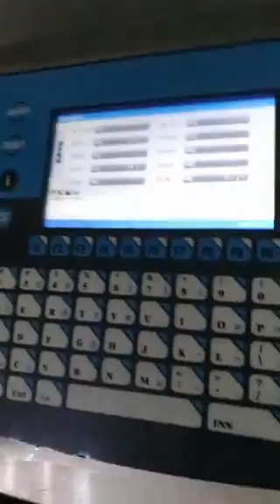DF-B600 Plus CIJ Inkjet Printer For Carton Box Date Coding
The DF-B600 Plus Continuous Ink Jet Printer is specifically designed to meet high coding and printingrequirements.It is high speed, stable performance,durable.It is perfect for bottles,carton box,PE Bags,Pipe,tube printing.